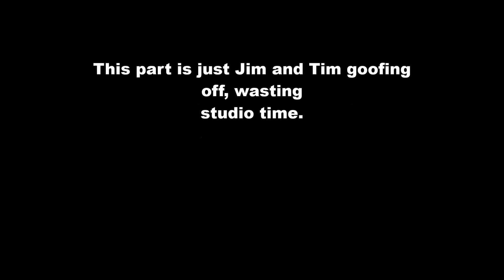7th Heaven Can You Fly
When I was in 7th Heaven, John and I wrote this song about active addiction and its effect on a relationship.  At the end is Tim Maines and I goofing off in the studio, wasting studio time. Fun stuff.